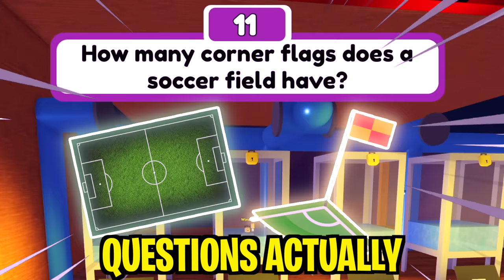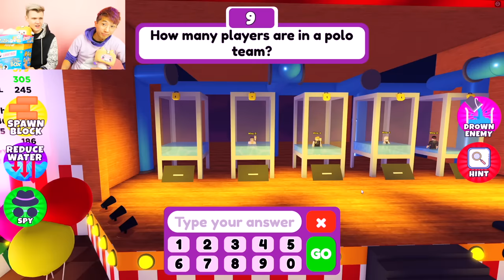Can We Beat CLOSEST ANSWER WINS In ROBLOX!? (FUNNY ANSWERS!)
LankyBox World!